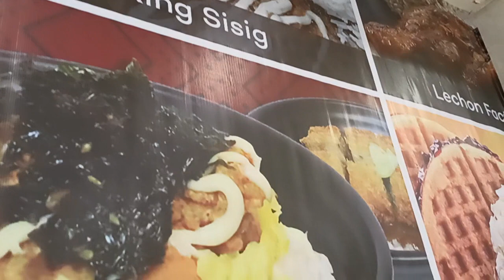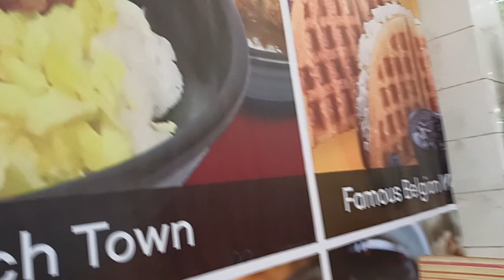FOOD STALL SA ALIMALL NAGSARA NA..PALUGI NA